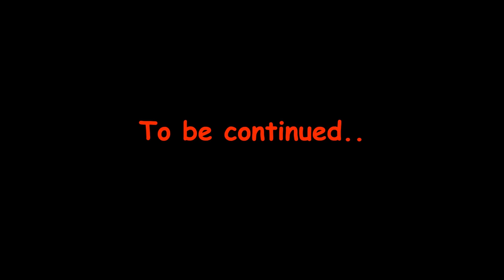কলঙ্কিনী 2 | Kalanakini | Bhuture Golpo | Bangali Golpo | Bangla Horror Story | Rupkothar Golpo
Welcome to the Scary Pumpkin Bangla YouTube Channel.